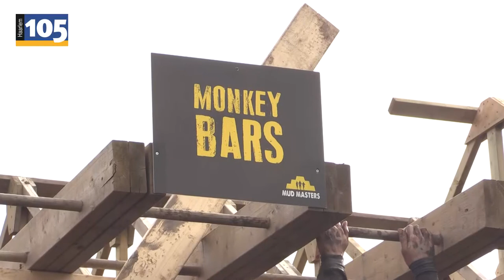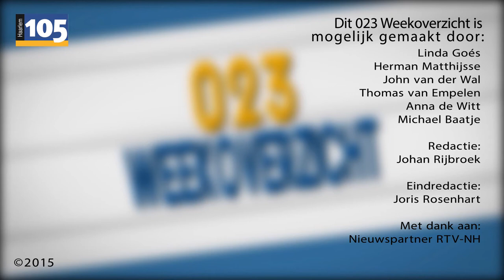023 Weekoverzicht - Week 11 | Haarlem105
In dit 023 Weekoverzicht:

* Café het Uiltje sinds kort geopend
* Zandvoort maakt eigen animatiefilm windmolenpark voor de kust
* Straatvraag: Gaan de jongeren op 18 maart stemmen?
* Honk- en softbal voor kinderen van 5 tot 8 jaar
* 150ste verjaardag van sportpionier Pim Mulier
* Herrie maken voor gehandicapte kinderen in arme landen
* Mud Masters

Het 023 Weekoverzicht is vanaf 22 maart iedere zondag vanaf 18 uur te zien op:
UPC Digitaal kanaal 31 / analoog kanaal S14 / Ziggo Digitaal kanaal 43 / analoog kanaal S12+ / KPN iTV kanaal 638